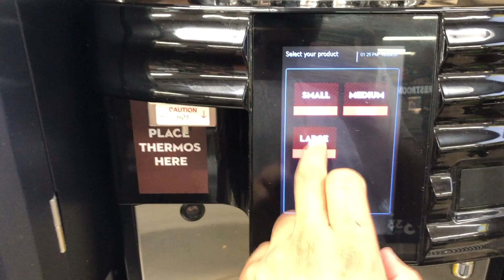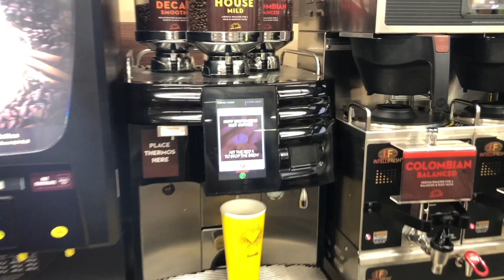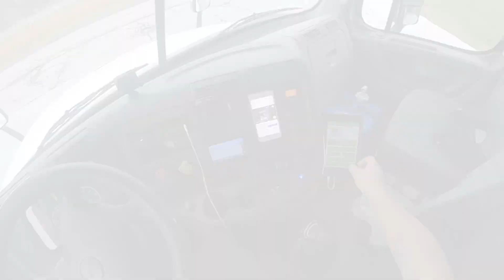TIR YOLCULUĞU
Tır yolculuğumuzda bu hafta sırasıyla Atlanta Ohio Newyork Connecticut oldu.
Yolu sizinle paylaşmak istedim uzun çok duraklı yorucu bir hafta oldu el becerim kadar etrafı ve olan biteni göstermeye çalıştım..
Saygılarımla...

Videoda kullanılan müzikler YouTube müzik arşivinden alıntıdır...